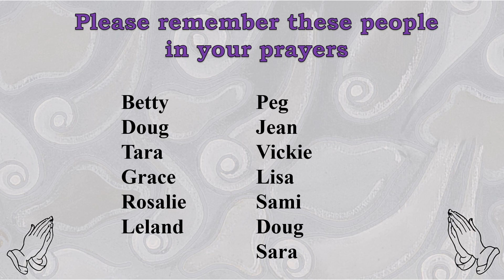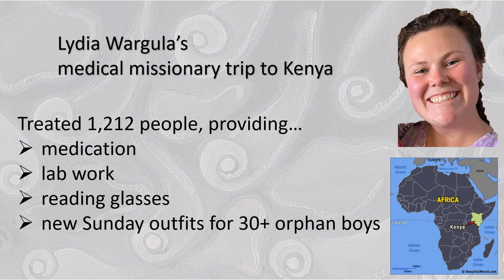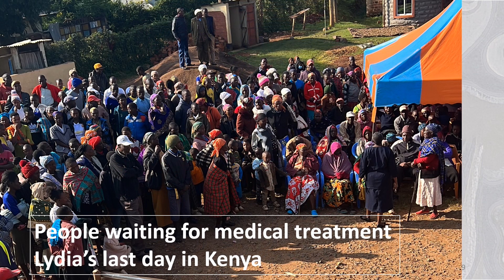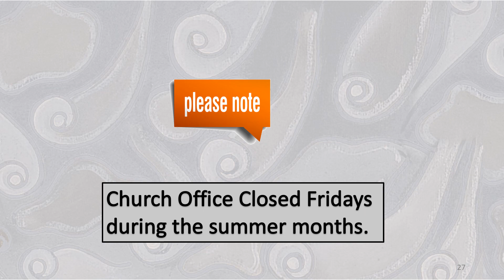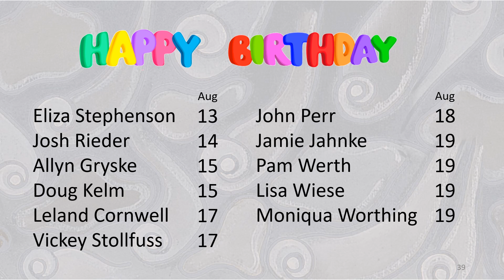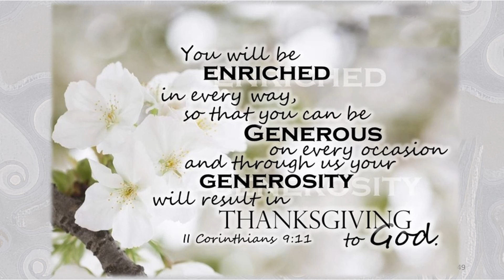Announcements Aug 13 2023